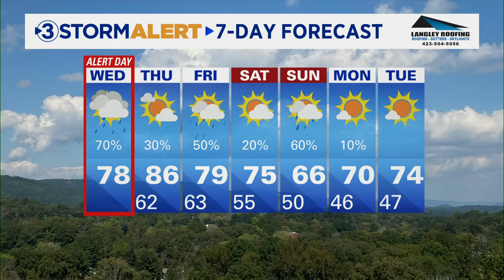Cedric Haynes' midday weather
A weak boundary will bring some scattered showers & storms.